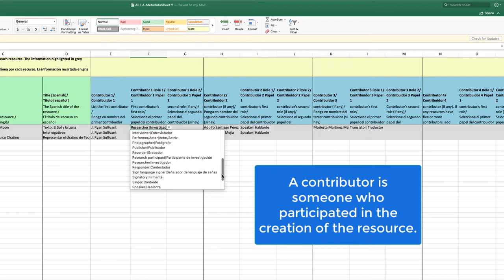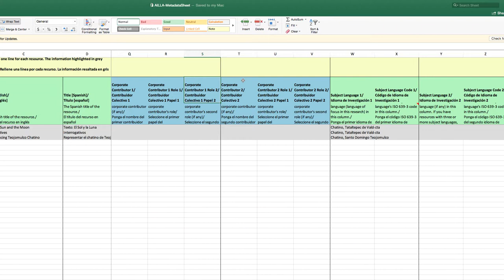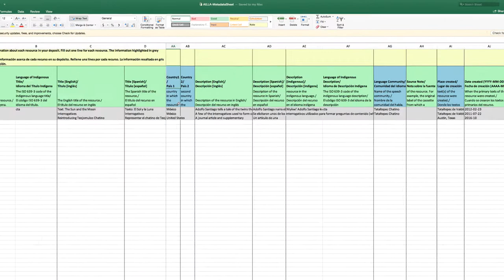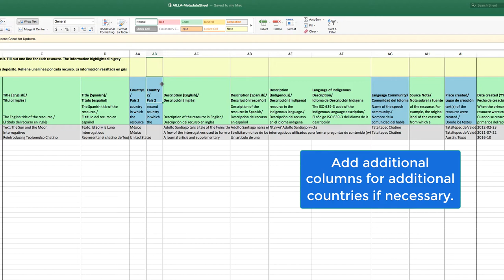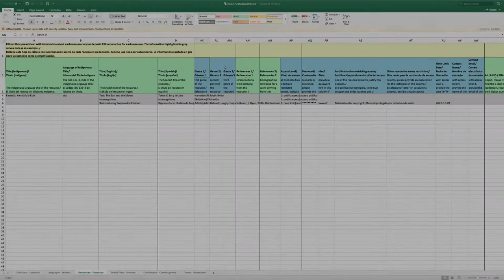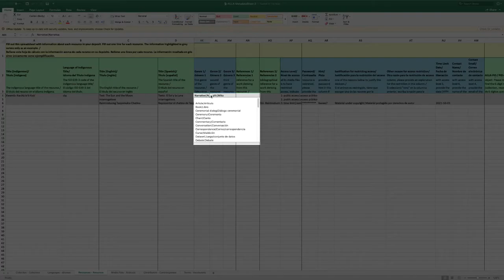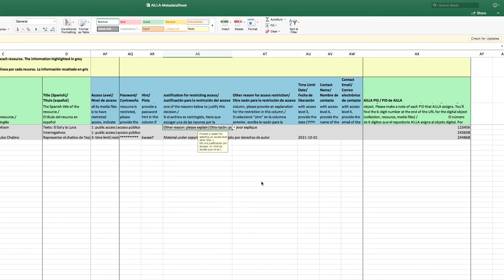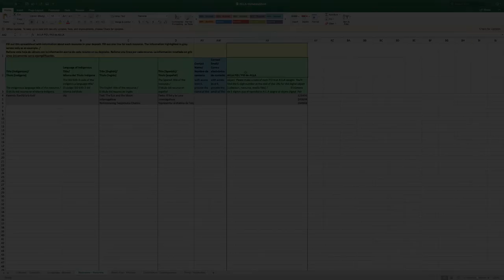Metadata Sheet - Resources Tab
This is the fourth video inside the "Metadata Sheet Tutorials" series. Here we are explain in detail how to fill out the information about resource- or folder-level metadata from your research or project. We review what information goes in each cell and which cells are cross-reference with other tabs in the sheet. Hope you find the tutorial useful!

For more information on where to find the Metadata Sheet, go to our previous video "Metadata Sheet - Overview":